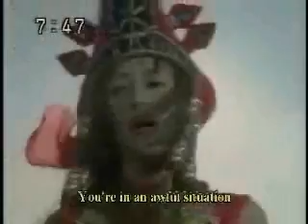Erase the Pain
Tommy and Asuka both faced similar problems as the Black Ranger in DinoThunder (AbaRangers), the main one being neither was really able to let go of their past as they tried to keep the world and their teams safe.

Set to the song 'Somewhere I Belong' by Linkin Park.